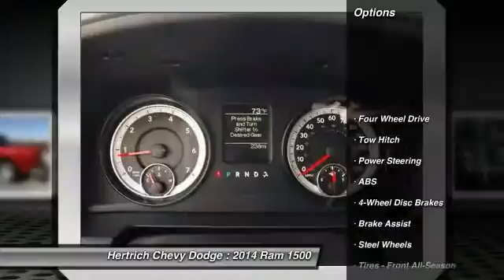2014 Ram 1500 Denton MD 46103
2014 Ram 1500 Tradesman - $37135

Hertrich Chevy Dodge
1123 Industrial Park Way
Denton MD 21629

Don't miss this 2014 Ram 1500. Make a great choice today with this must-have vehicle. Learn more about this vehicle by contacting the dealership today and complete your driving dreams.